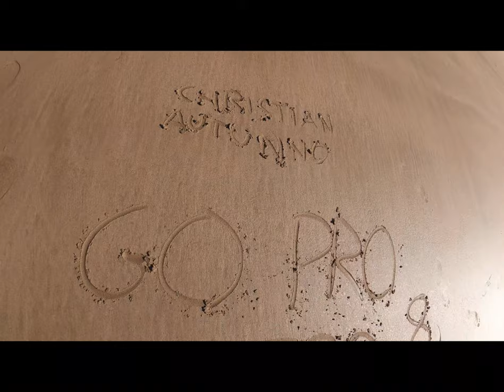Made in Marrakech & Sahara Desert, Morocco